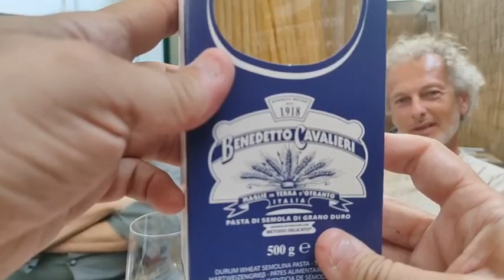Champagne !!! In diretta dalla Petite Boite di Arluno con Antonio e Fabio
Alla scoperta di un locale per veri intenditori del buon bere ma non solo